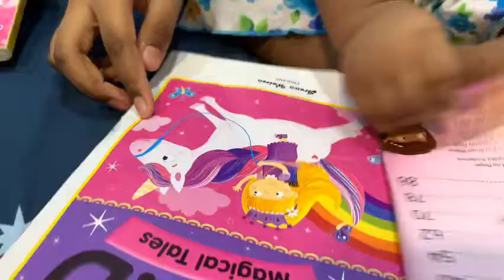The King’s Pudding | Story time by Sivesh | Fairytales | Bed time story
Story telling by Sivesh Kalaiselvan (9 years old)